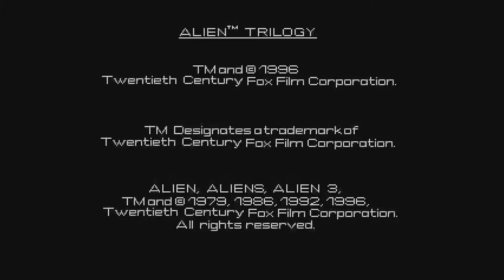Alien Trilogy #14 - Playstation 1 │ "1080p"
Genre:  Ego-Shooter
Language: Englisch
"Sony Playstation 1"
Video made by Elchkopf.

► Ich freue mich sehr über jede Unterstützung!
Alle Spenden sind freiwillig und dienen in erster Linie zur Verbesserung meiner Videos.

Alien Trilogy

Ripley, nimm Kontakt mit der Kolonie LV426 auf. Erkunde die Strukturen in der Umgebung, räum die Barrikaden aus Kisten und Fässern aus dem Weg. Eliminiere alle Aliens, zerstöre ihre Nester und lösche die Eierkammern mit Feuerbomben aus. Finde die Königin und Eliminiere sie...was auch geschieht, du musst die Königin Eliminieren! Böse Erinnerungen werden wach, und du hoffst, daß hier nur ein unglückliches Versehen vorliegt, nur ein einfaches Kommunikationsproblem, aber eigentlich weißt du es ja, du willst es dir nur nicht eingestehen. Sie sind zurück: Facehugger, Chestburster, Hunde-Aliens, erwachsene Aliens und 3 Königinnen-Aliens. Über 30 säureverkrustete Levels, ein Arsenal tödlicher Waffen und du. Die absolute magenumdrehende 3D-Action der kompletten Alien-Reihe läßt deine schlimmsten Alpträume wahr werden.

➤Alien Trilogy [Platinum]:

➤ Alien Trilogy:

➤ Sony PlayStation Classic (Mini):

➤ SanDisk Ultra 128GB:

➤ Headset SteelSeries Arctis 3: